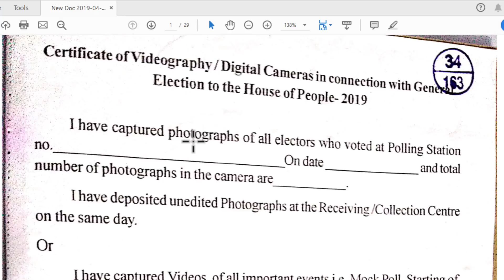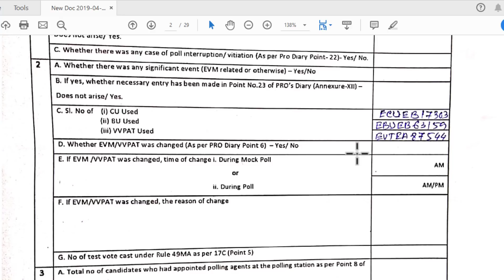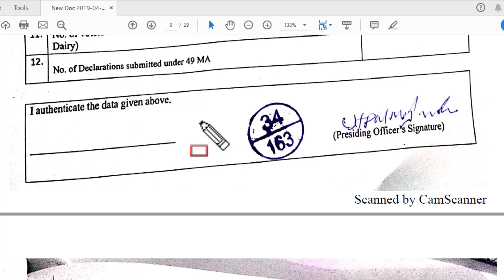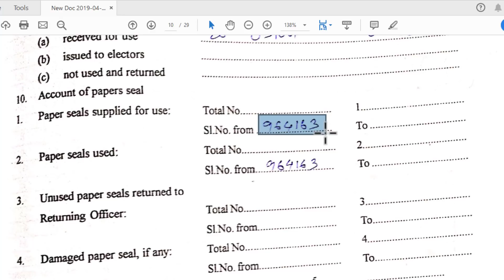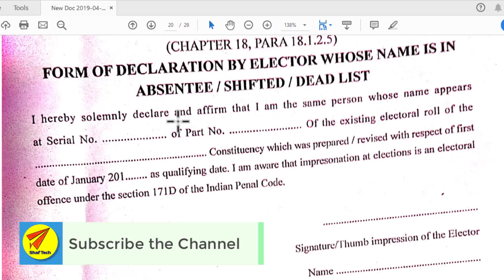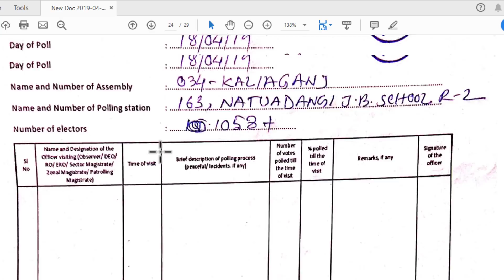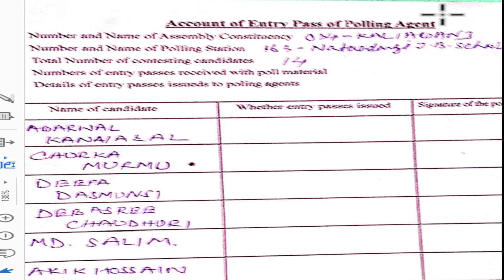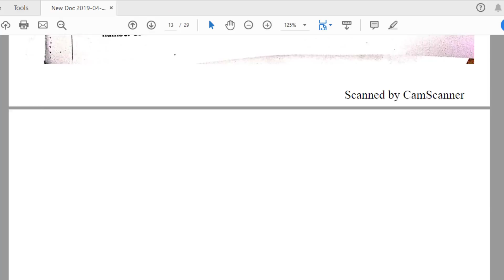২০১৯ এর নির্বাচনে এর ফর্ম PDF এ । Election forms in PDF format , Election 2019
Election forms in PDF format , Election 2019

Agent PASS issue, Discuss about Form 10, Polling Agent Movement Sheet

PrO Declarations Part:I-IV
�ਖ

PS 05, Voters Turnout Report